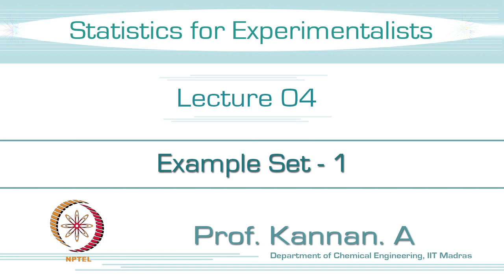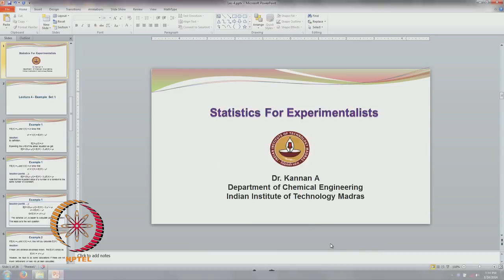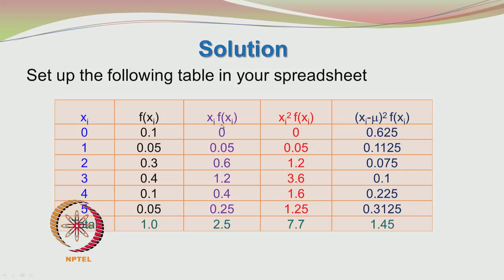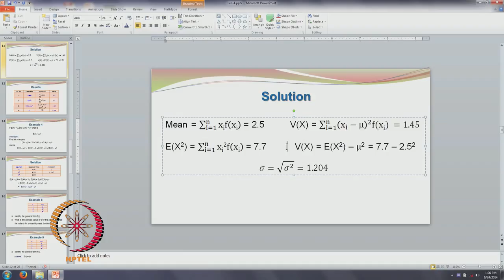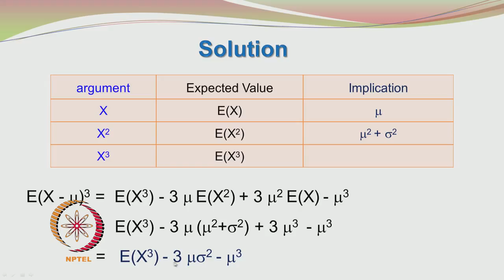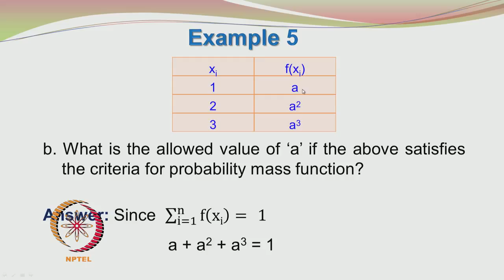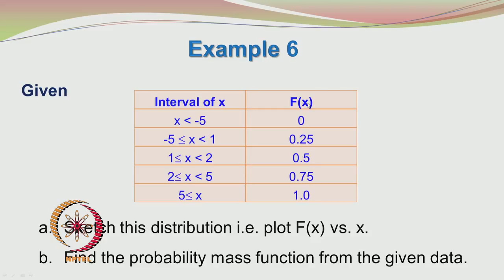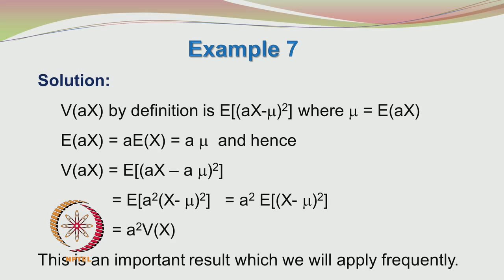Mod-01 Lec-04 Example Set - I